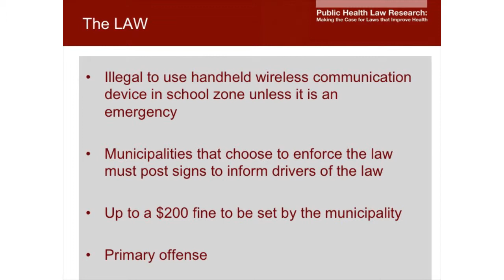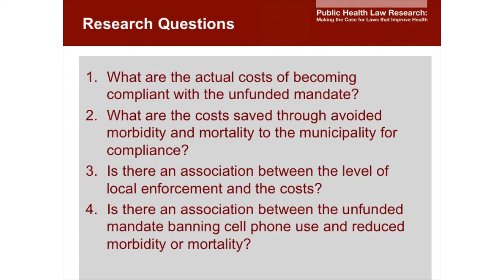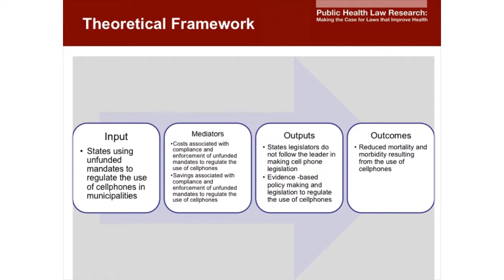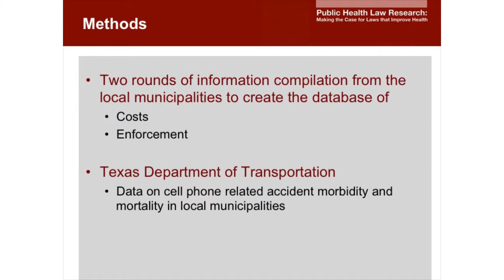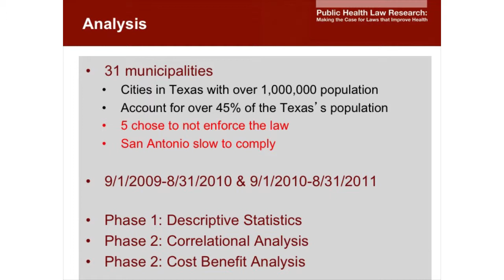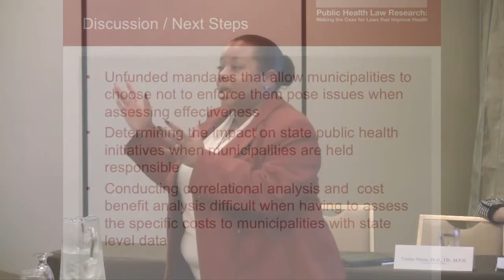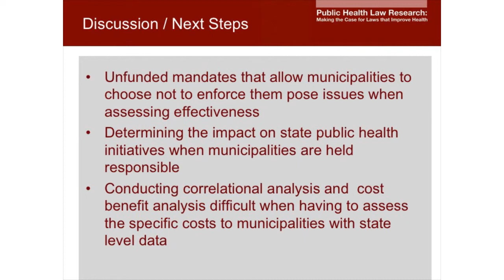Did Texas Law Banning Cell Phones in School Zones Save Money?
Tondra Moore, JD, PhD, MPH, presents her research at the 2012 Public Health Law Research Annual Meeting in New Orleans on January 19, 2012.